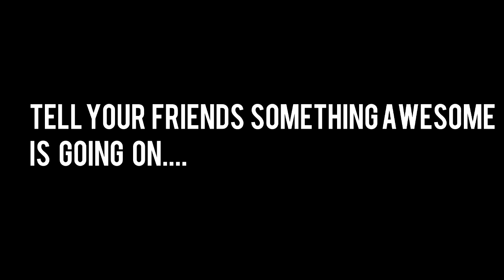Knock Out Phase Highlights NIT Warangal (1) VS NIT Rourkela (0) || All India Inter NIT Cup 2015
7 February 2015
Match held at NIT International Warangal Stadium
Weather: Clear
Yellow Card: 2
1 NIT Warangal = Feke Tenkir
1 NIT Rourkela
Red Card: 0

Goal Scorers:
NIT Warangal (4)
Leknath Pradan 3:08
Feke Tenkir 4:57 (Pen)
Hadinga 5:55
Osca Nic 6:24